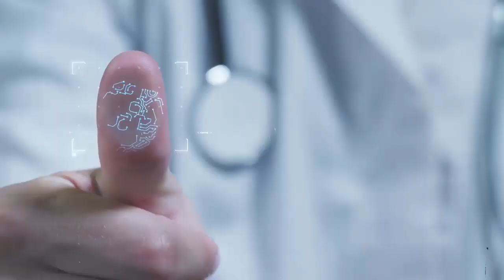The great sign Hour will be fulfilled || What prevented the Ka'bah from performing tawaaf and why?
The great sign of the Hour will be fulfilled || What prevented the Ka'bah from performing tawaaf and why?

Assalam o Alaikum Brothers and Sisters , Burhi Aurat ka Rula Dene Wala waqiya yeh sari malomat aaj ki es video main btain ge aap sy guzarish hi video zaror dikh lain. OR Video Ko Share Karein. LIKE  $ Comment Kren.